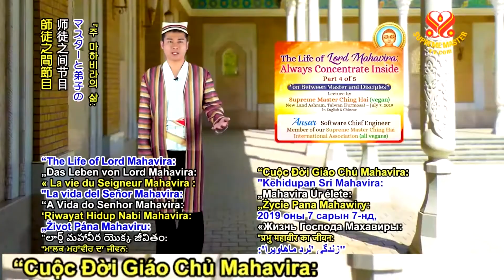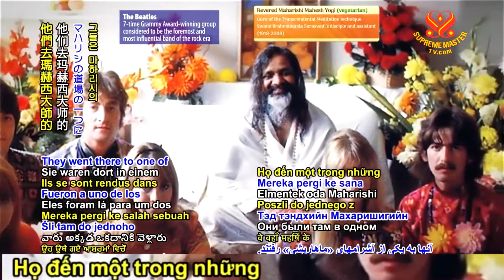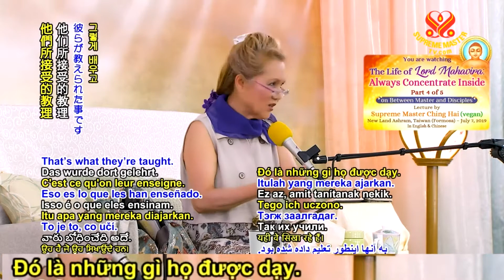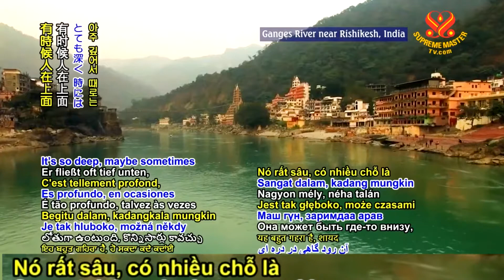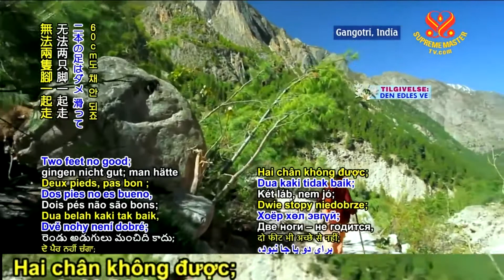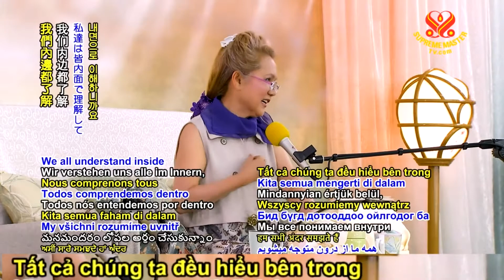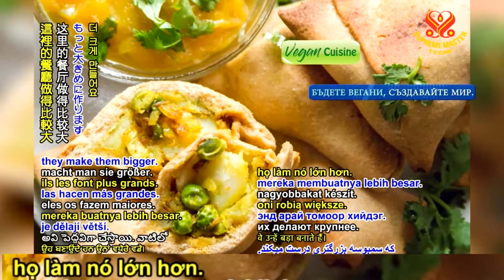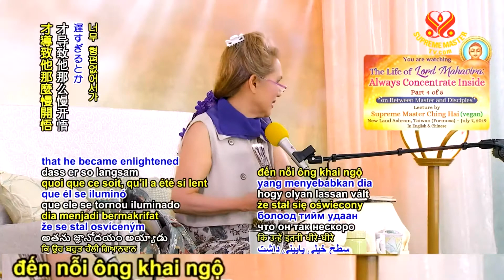( P. 4 / 5 ) Luôn Tập Trung Bên Trong - Thanh Hải Vô Thượng Sư